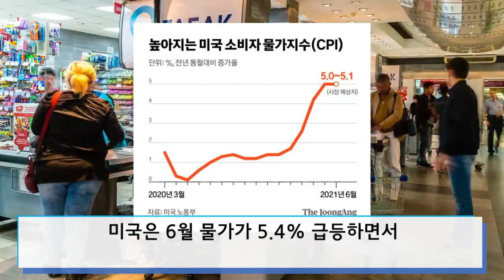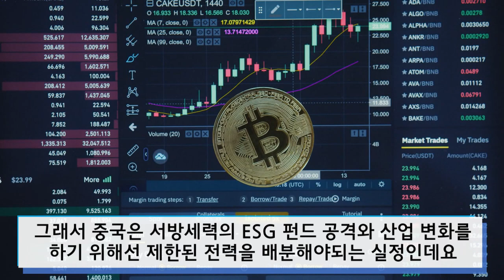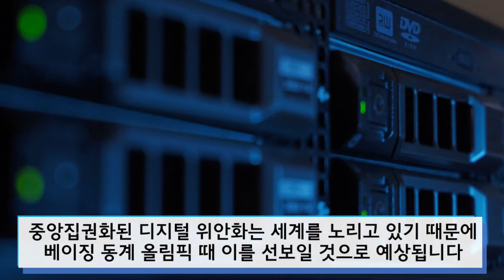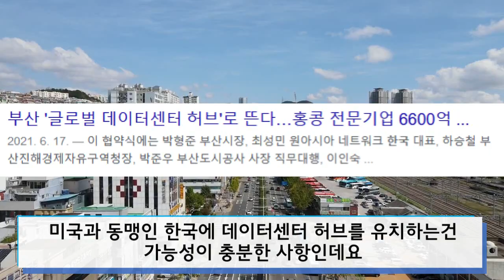미국 이겨보겠다고 14억을 죽음으로 몰고가는 시진핑 정작 전문가들이 중국은 최악의 초상집 한국은 잔치집이 열리게 될거라는 이유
중국의 전력난에 전문가들은 중국이 너무 대비도 없이 급작스럽게
호주산 석탄 수입을 제한했다며 평가했지만

혹여나 중국이 또다른 것을 준비하는것이 아니냐는 분석이 나오고 있습니다